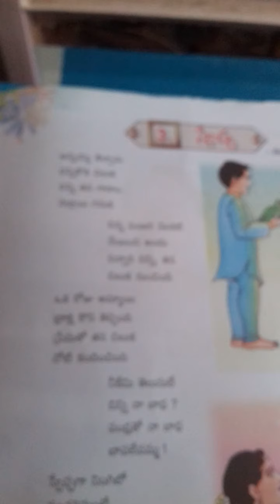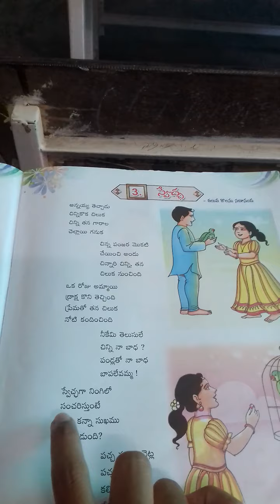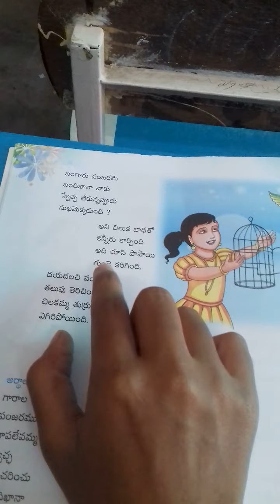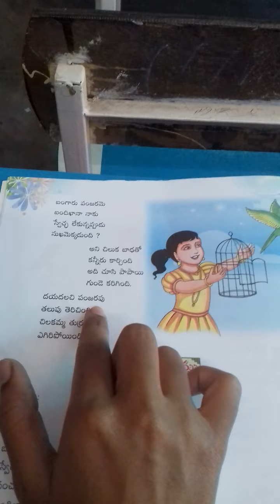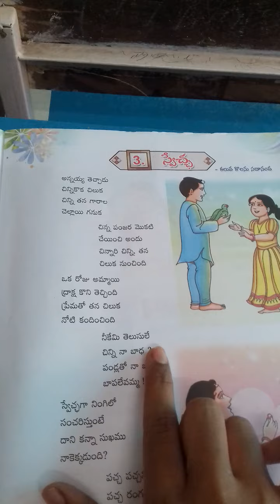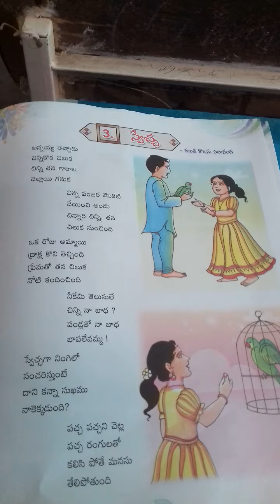Telugu online class for 3rd class kids.lesson-3 Day-23 T.B Reading